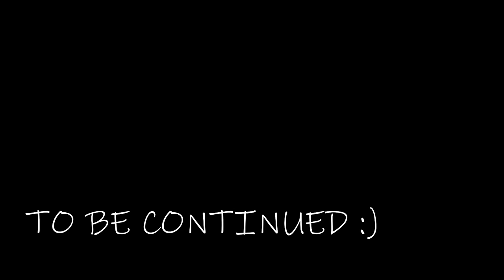Hunza Ky logon Ny Hamare liye Khany mien kya Bnaya !! Ramish Ch Vlogs | VLOG #3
MUSIC CREDITS
Hum Gilgit Baltistan Ke Hain By Salman Paras